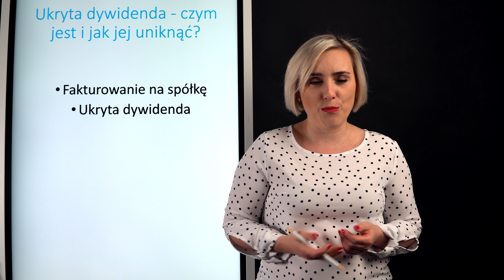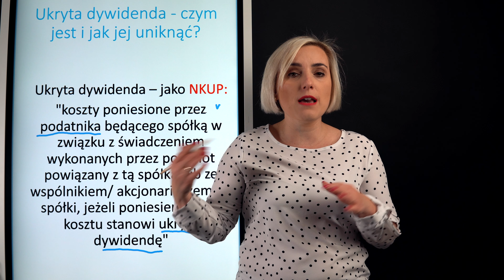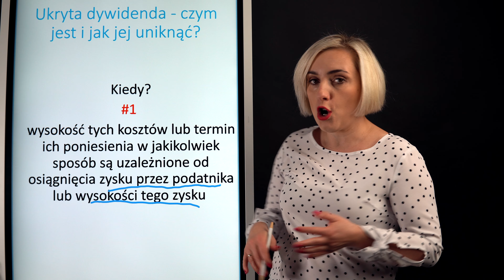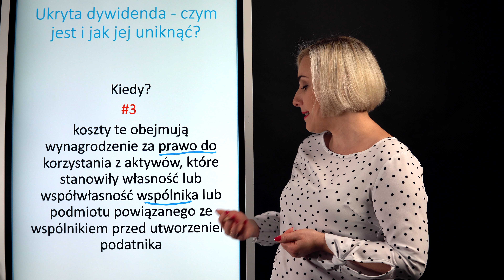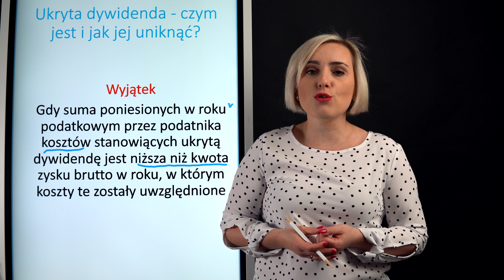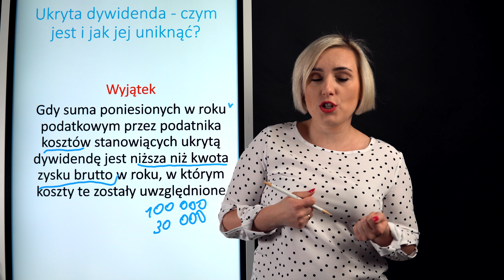Nowy Ład i Ukryta Dywidenda: O co chodzi? Czy jest się czego bać?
Omawiam przepisy o ukrytej dywidendzie w Polskim Ładzie 2022.
-Czym jest ukryta dywidenda?
-Kiedy wchodzi w życie ukryta dywidenda?
-Czy da się uniknąć ukrytej dywidendy?
-O co chodzi z podmiotami powiązanymi?

00:00 Ukryta dywidenda w Polskim Ładzie 2022 - Wprowadzenie
01:04 Definicja ukrytej dywidendy
01:51 Kiedy ukryta dywidenda będzie obowiązywała? 3 różne grupy